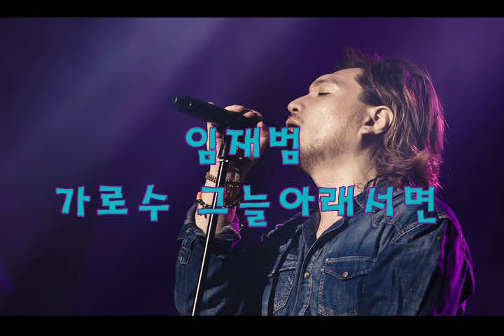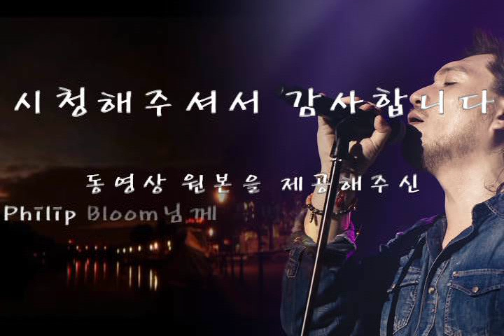임재범-가로수 그늘 아래 서면(가을에 듣기좋은 노래)